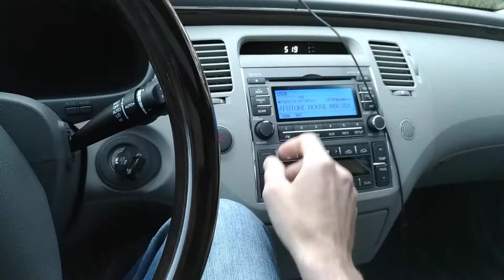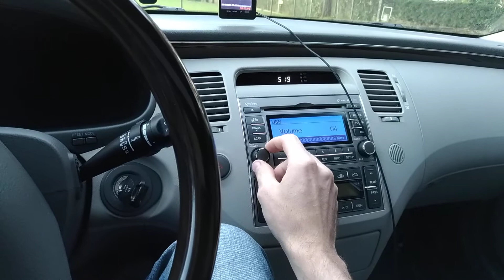Azera 2011 - Universidade - detalhe cilindro de GNV e outros